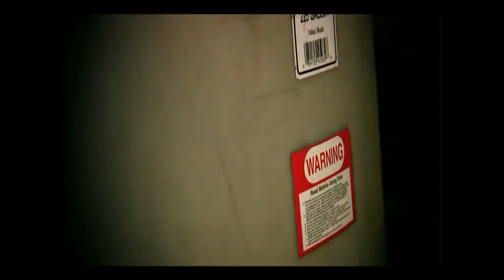Bcee - Consumed (HD)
DnB: Liquicity
Artist: Bcee
Title: Consumed
Extra:
Quality: HD